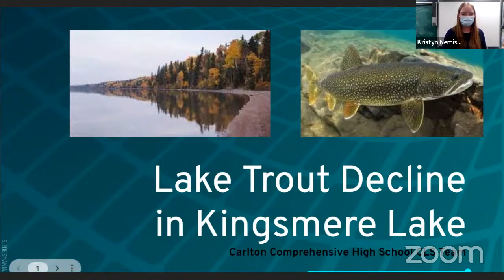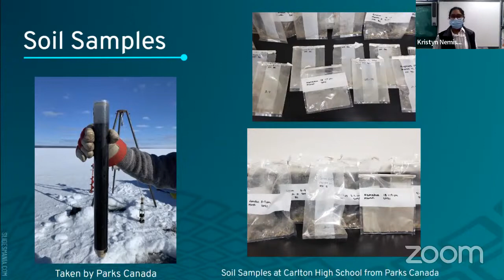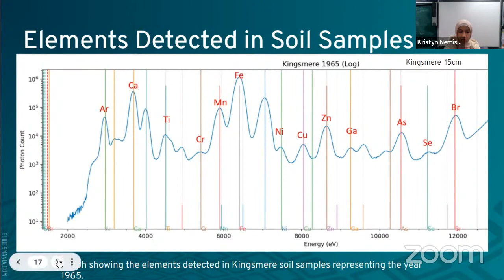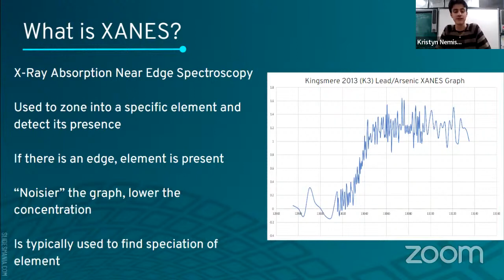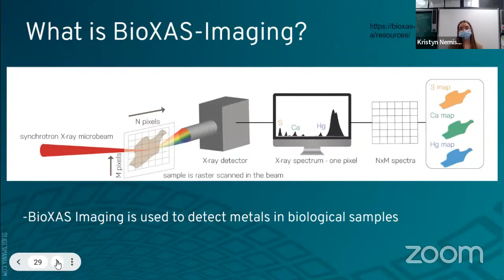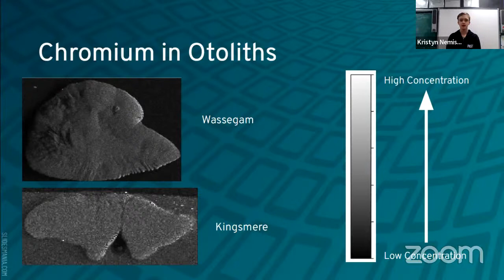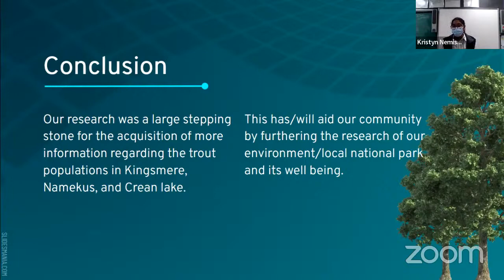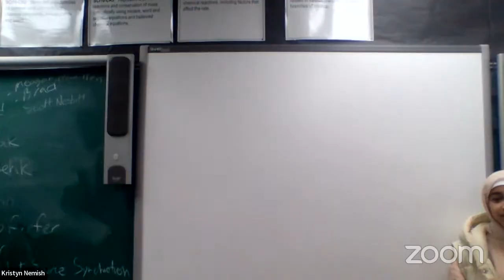Students on the Beamline Seminar: Carlton Comprehensive Public High School 2022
Seminar Title: The Declining Lake Trout Population in Kingsmere Lake Saskatchewan

The lake trout population in Kingsmere Lake, located in Prince Albert National Park, has declined by 45% since 2009. However, Wassegam Lake, also located in Prince Albert National Park, has a thriving trout population. Why is that? The Carlton Comprehensive student team wanted to see if there was a connection between heavy metals such as mercury, cadmium, copper, lead, and zinc and the population in trout at these lakes. With the help of their mentor, Dr. Gosia Korbas, Senior Scientist and Beamline Responsible BioXAS, students collected trout otoliths (ear stones) and lake core samples. Using the IDEAS and BioXAS beamlines students examined if heavy metals are present and if they can provide insight into the declining trout population.